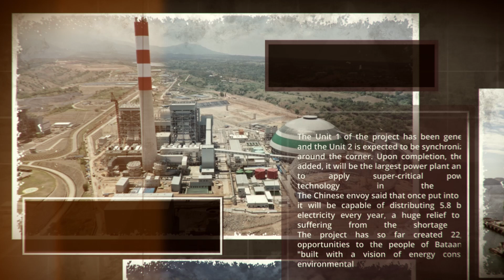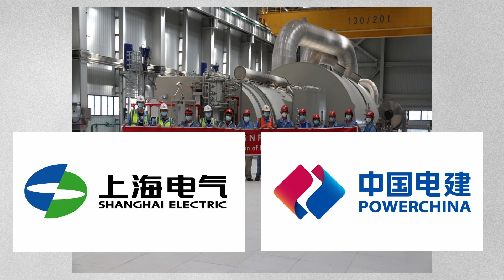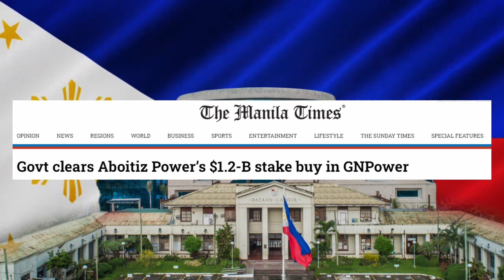Building The Philippines Largest Coal Power Plant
The Dinginin Power Station is a massive 1.3 Gigawatt Coal-Fired Powerplant, which makes it the Philippines' largest ever in its history.

Produced by: Behind Asia Team